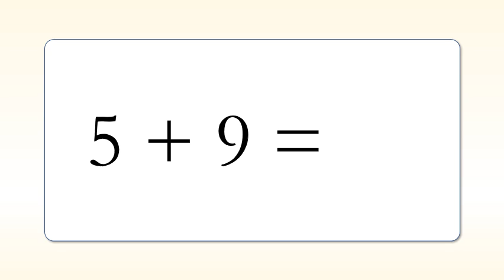5 + 9 =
The Seven Liberal Arts
Quiz
Arithmetic